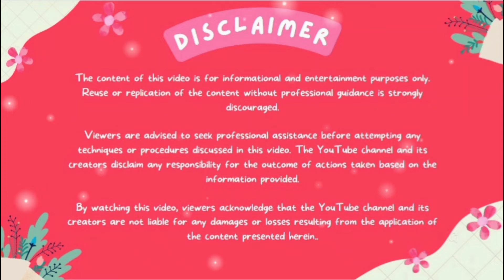power of kaaleenanthram ❤️🙏//what happens in your body then kaalee power is enter your body 💥